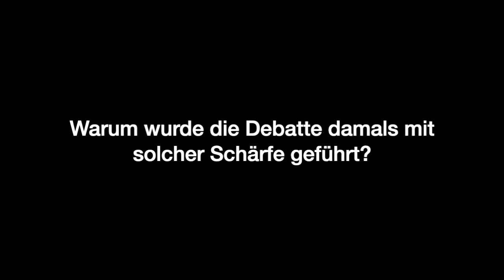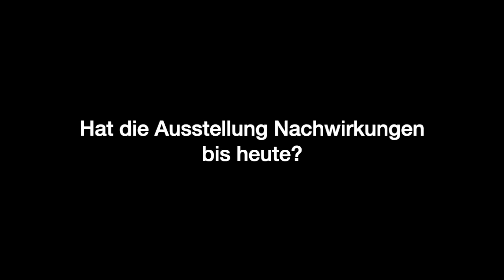3x3 #37 mit Dr. Gerd Wiegel: Vor 20 Jahren eröffnete die Wehrmachtsausstellung in Berlin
Am 27. November 2001 öffneten sich die Türen zur zweiten „Wehrmachtsausstellung“ in Berlin. Es war die umgangssprachliche Bezeichnung der beiden Wanderausstellungen „Vernichtungskrieg. Verbrechen der Wehrmacht 1941 bis 1944“ und „Verbrechen der Wehrmacht. Dimensionen des Vernichtungskrieges 1941–1944“. Beide machten die Verbrechen der Wehrmacht in Osteuropa, vor allem im Krieg gegen die Sowjetunion, einer breiten Öffentlichkeit bekannt und lösten Kontroversen dazu aus. Die politische Rechte, von konservativen Kreisen bis hin zu Neonazis, lief Sturm gegen die Ausstellung des Hamburger Instituts für Sozialforschung. Gegen die rechte Mobilmachung regte sich aber auch an allen Veranstaltungsorten antifaschistischer Widerstand.

Dem zwanzigsten Jahrestag der Berliner Station und Eröffnung der „zweiten Wehrmachtsausstellung“ als zeitgeschichtlichen Ereignis widmen wir dieses „3x3“.

Wir befragen dafür unser langjähriges aktives Vereinsmitglied Dr. Gerd Wiegel. Er war Guide bei der Marburger Station der Ausstellung in den 1990er Jahren und behandelt in seinem Buch Die Zukunft der Vergangenheit: konservativer Geschichtsdiskurs und kulturelle Hegemonie – vom Historikerstreit zur Walser-Bubis-Debatte ebenfalls die „Wehrmachtsausstellung“.